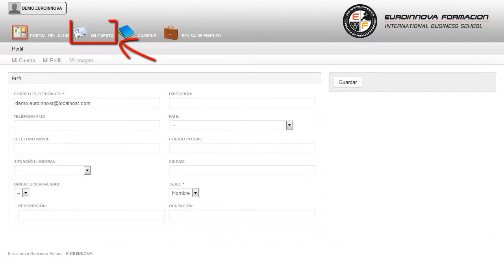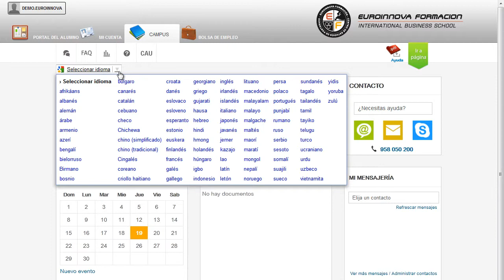Monitor Pilates Suelo - Cursos Online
Monitor de Pilates en Suelo
 Edúquese en: su curso, le permitirá adquirir conocimientos de su curso. Este CURSO ONLINE de Monitor de Pilates en Suelo le prepara para conocer a fondo el entorno del ejercicio físico en relación con la realización de pilates en suelo con implementos, adquiriendo los diferentes métodos de ejecución para poder desempeñar la función de monitor de pilates de la mejor forma posible. Aproveche la oportunidad y fórmese en: su curso, comienza a fórmate con el CURSO ONLINE de su curso. Monitor de Pilates en Suelo está dirigido a todos aquellos profesionales del entorno de los deportes o rehabilitación que deseen seguir formándose en la materia gracias a la adquisición de conocimientos sobre pilates en suelo con implementos, que puede ayudar tanto a hacer ejercicio como a prevenir y tratar lesiones. Rehabilitación / Tratamiento de lesiones / Actividad física / Deportes / Monitor / Experto en pilates en suelo con implementos. Pon en práctica tus conocimientos en: su curso. Monitor de Pilates en Suelo tiene como objetivos: - conocer las bases y fundamentos sobre el trabajo con implementos en pilates. Atrévete a aprender de manera fácil Monitor de Pilates en Suelo, es conocer las bases y fundamentos sobre el trabajo con implementos en pilates. Entre el material entregado en este CURSO ONLINE se adjunta un documento llamado Guía del Alumno dónde aparece un horario de tutorías telefónicas y una dirección de e-mail dónde podrá enviar sus consultas, dudas y ejercicios.